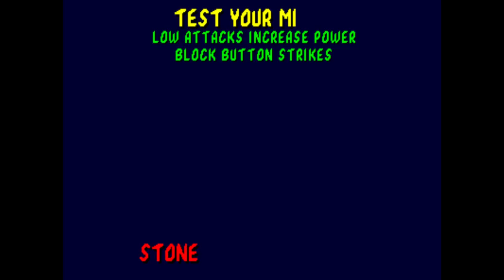Альманах жанра файтинг - Выпуск 20 - Mortal Kombat